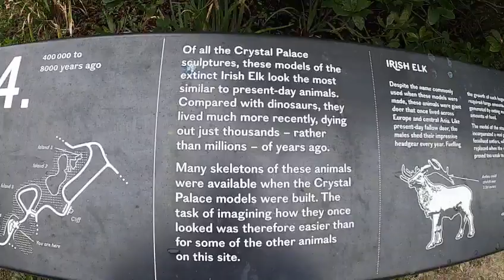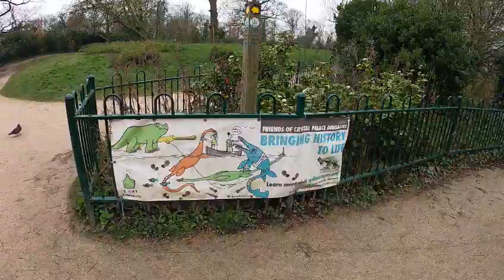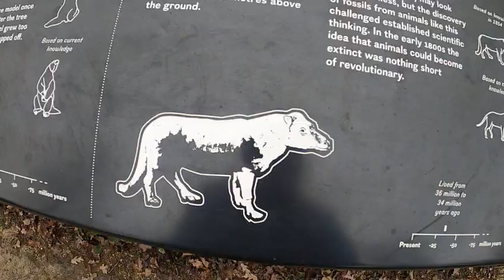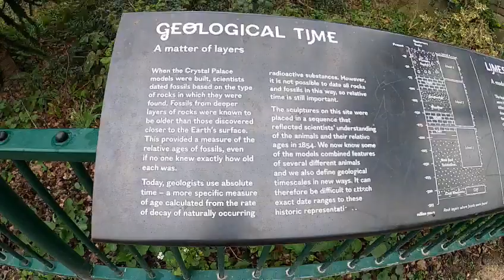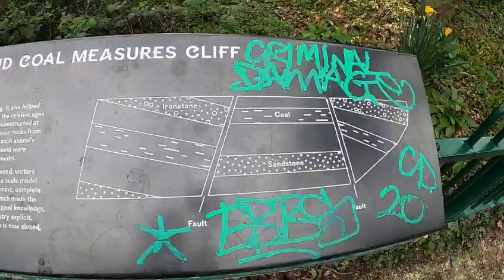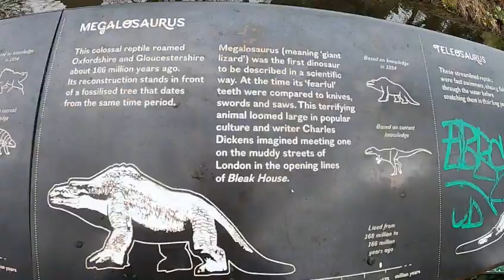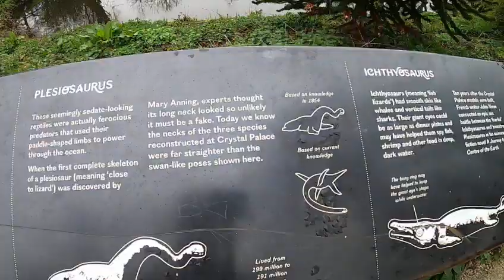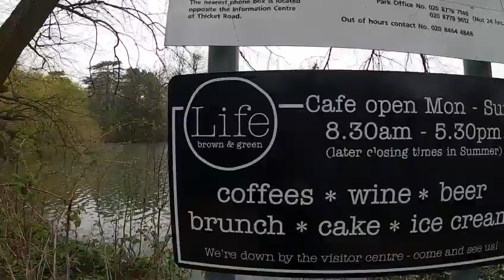Coronavirus lock down things to do ..dinosaurs crystal palace park its free to see !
crystal palace park has many things you can do ,bring your children to the dinosaurs ,walk and see the ruins of  the palace    , play football ,,,walk, jog ,cafe parking , has boating lake ,,sports,  out  doors things to do too   museum .crystal palace  music venue,    farm ,a maze  bring a picnic   give it a try !
Creator: Benjamin Waterhouse Hawkins opening times vary summer to winter details in Video !